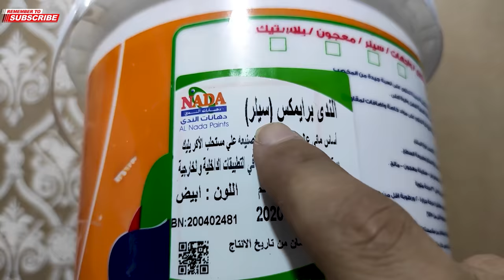استخدام الخيال وأساليب بسيطه لعمل ديكورات حوائط في منزلك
فيديو سريع ل 3 افكار لعمل ديكورات منازل سوف تغير حوائط منزلك وتجعلها فاخره بستخدام الدهانات العاديه و معجون الحوائط  البدره ( معجون اسمنتي ) او لاندوي بودره
المعجون الاسمنتي : هو معجون حوائط للتنعيم وقفل الفرغات قبل القيام باعمال الدهانات و الديكورات... وهو ذو اساس اسمنتي سهل الاستخدام فقط باضافه الماء
متوفر في جميع متاجر بيع الدهانات والديكور .. له عديد من الاسماء في السوق مثل ( سافيتو _ دراي بوتي _ ممتاز وفي المغرب العربي باسم لاندوي بودره او ترافيتو او ميتور 10 _ بروشوار